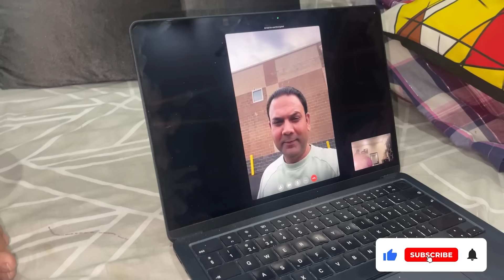Zainab nay Gari maar di? Daant parh gye? | Dr Mian Faisal | Sistrology